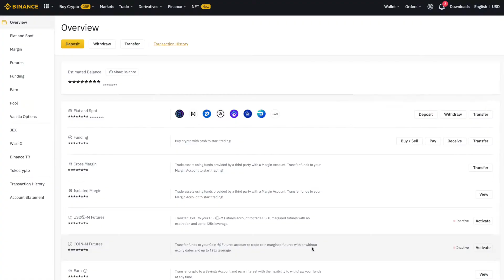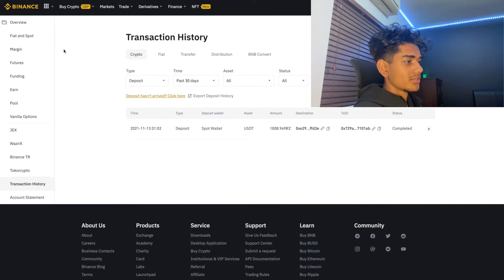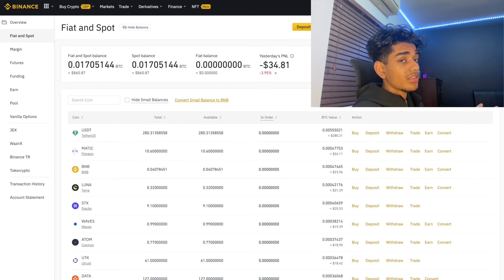Crypto is CRASHING, Should You Sell? | STOIC * Week 3 UPDATE *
The crypto market is crashing, should you sell or have diamond hands. Also watch the video till the end to see what happened with the $1000 I gave to the crypto AI Trading bot Stoic after 3 weeks.

00:00 Intro & Topics
00:52 Recent Crypto CRASH
01:01 Why it Happened?
01:30 Omicron’s Effect On Crypto
02:17 What s Leverage?
03:55 What is Liquidation?
04:28 What I’m Doing?
05:23 What is Stoic?
06:37 Stoic Week 3 Results
08:40 Future With Stoic

Get a Small Discount Off the Management Fee

⮕ 📈 GET YOUR FREE STOCK WORTH UP TO £200 ON FREETRADE (for UK)

⮕ 💿 Use to sign up for crypto.com and we both get $25 USD :)

⮕ 🪙 Get Paid to Walk?!?

⮕ 🥧 Pi, the new digital currency developed by Stanford PhDs, with over 21 million members worldwide. and use my username (gajaan) as your invitation code.

WHO AM I:
I'm Gajaan, a university student in London by day and a curious entrepreneur hustling to become financially free. I make videos about personal finance, entrepreneurship & making money online.

The content in this video is accurate as of the posting date. The Info in this video is accurate as of the posting date. Some of the offers mentioned may no longer be available.